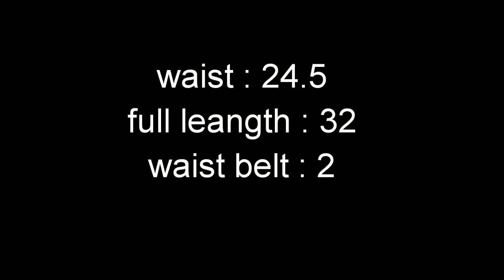చిన్నపిల్లల Net lehanga cutting and stitching నేర్చుకోండి in just 10mins😍//👗చాలా easy method లో ✂️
xoxo

😍 with love
mounika 🤳💅💄👗👠🛍️👛👙👑